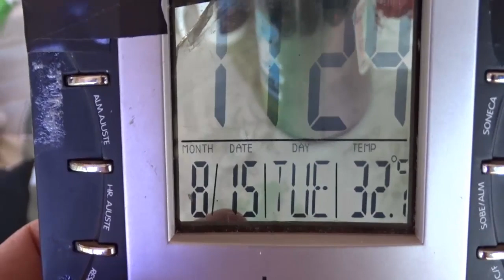Serra da Petrovina no Mato Grosso | Rondonopolis | Jucimeira | BR 163 e 364 | Chapada dos guimaraes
Atravessando o grande Estado do Mato Grosso agora estamos chegando um pouco mais perto do ponto geodésico da América do sul - 2017.